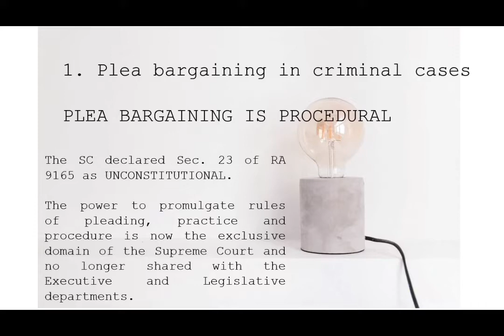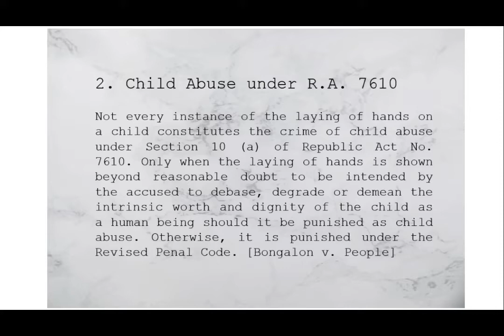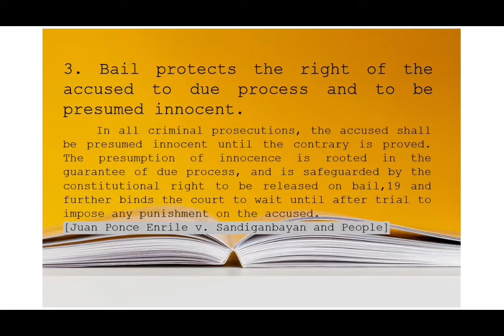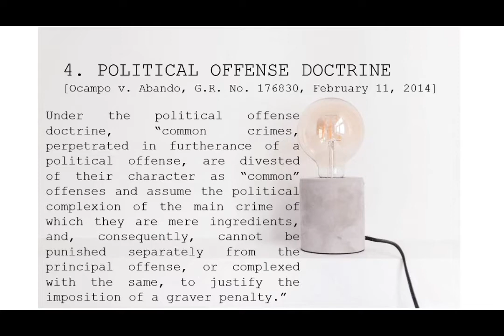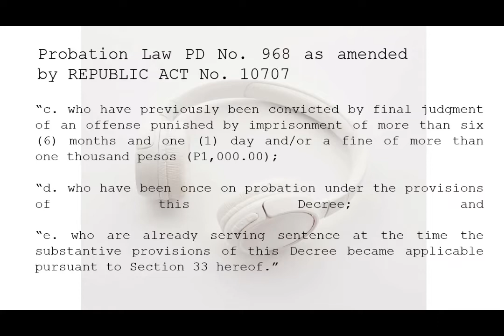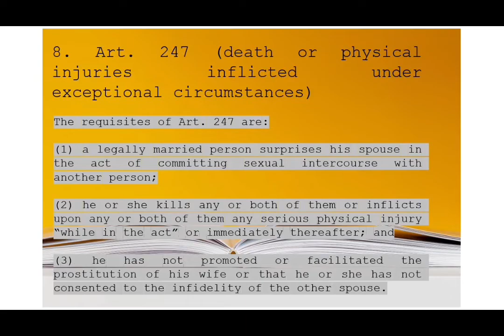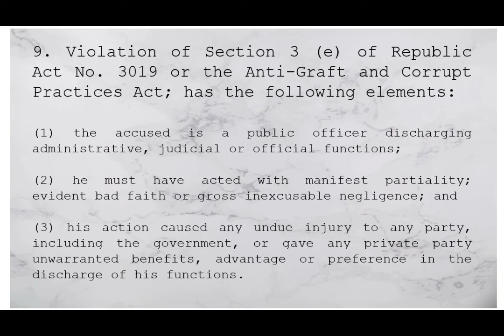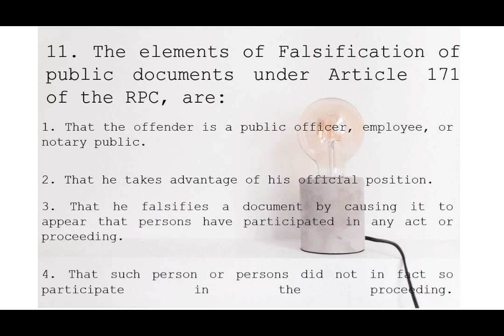Criminal Law Review Pt.1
This video presents 11 topics in Criminal Law Review. Plea Bargaining, R.A. 7610, Bail/ RIghts of the Accused, Probation Law